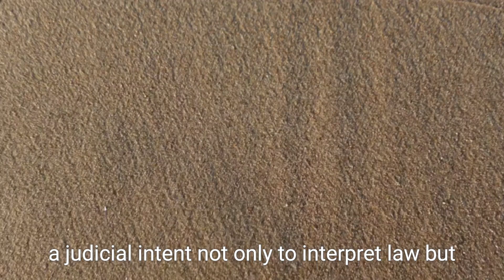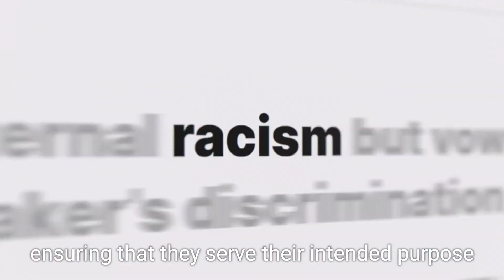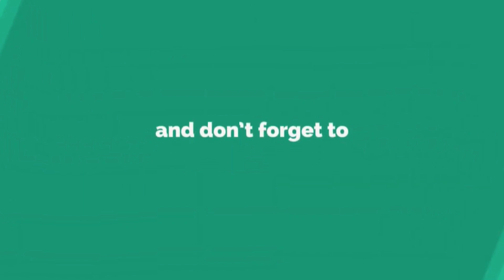Justice Chandrachud Retires After 2 Years as CJI: A Look at His Top 7 Landmark Judgments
Justice D.Y. Chandrachud, who served as the Chief Justice of India for two impactful years, retires with a legacy of landmark rulings. Known for his progressive judgments, he significantly shaped India's legal landscape, from environmental rights to children’s protection, electoral reforms, and social justice. In this video, we look back at his top 7 judgments, including the recognition of climate change protection as a fundamental right, the decriminalization of child pornography, and his role in striking down the Electoral Bonds scheme. Watch to learn more about his pivotal contributions to Indian jurisprudence.